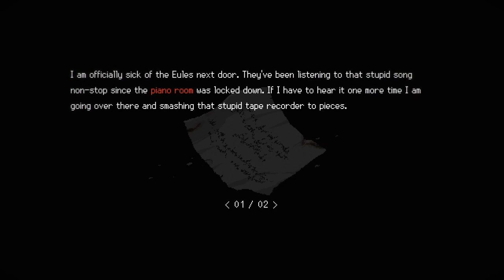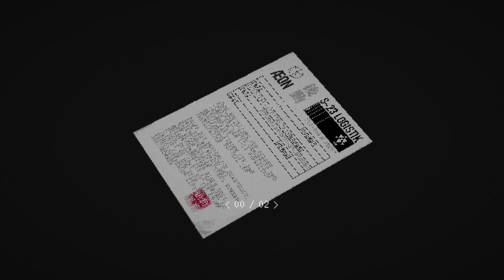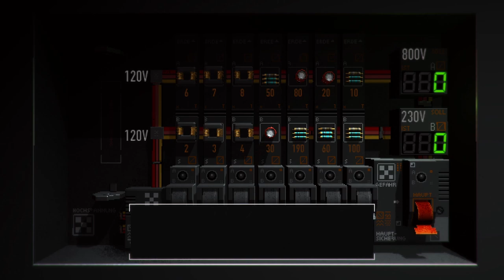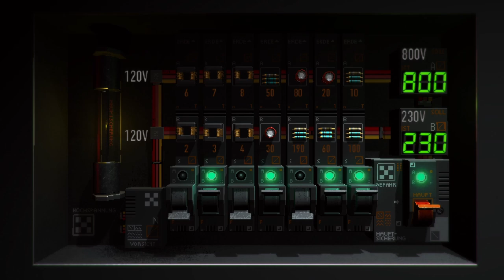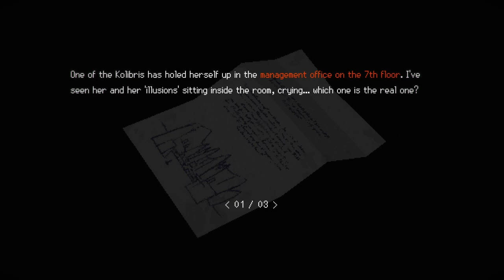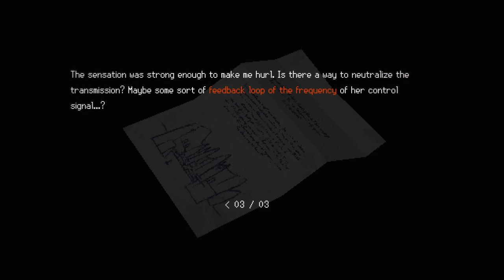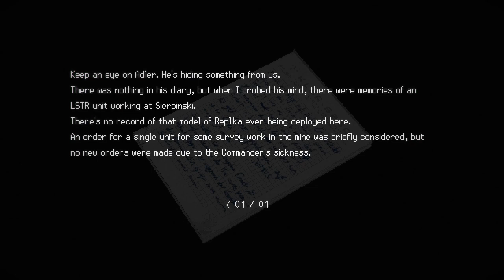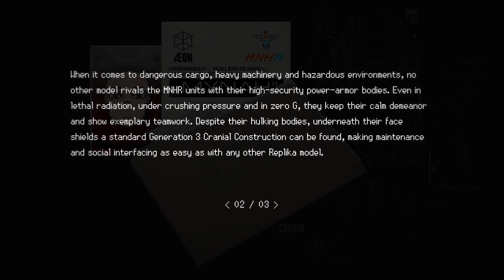SIGNALIS - Multilayerd Hell + Astrology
Those of you perceptive enough to have noticed the deletion of "Multilayered Hell" and then this re-upload may think this a simple copy paste. NAY! I SAY! This is the original video and much MORE! (20ish min). This video was originally going to be 2 separate parts but I had a large change in heart and decided to recouple them as they were before my meddling. REJOICE! Feast your eyes on this seamless creation of machine and man! Witness true beauty unfold at your behest! Unbeknownst to you, I have been toiling away for what seems like an eternity... but... this is only the halfway point yes??? I hear you ask in the dim light of dusk "Surely there cant be more??", and to that I must inform you there will be more. Hopefully about ohh 2-3 hrs more? Depends on my attention span and my will to cup and paste/ bookmark/ witty puns/ etc..

_(Marquee)_
Multilayered Hell
Astrology

00:00 - Multilayered Hell
01:00 - Back To School
02:43 - Started At The Bottom
03:29 - Maintenance Key
05:07 - S.T.A.R.S.
08:29 - Isa Me
12:04 - Fuse
14:31 - Radio Head
16:13 - Fuse Puzzle
18:19 - Powered Lifts
20:29 - Shutter Gate Handle
21:35 - Owl Key
22:13 - Broken Music Cassette
25:05 - Flashlight Module
29:14 - Adhesive Tape
29:31 - Weapons Case (12 mm)
31:17 - Astrology
31:26 - Island Key
32:17 - Hunter's Key
33:08 - Revolver
33:18 - Workshop Key
34:03 - Broadcast Station (142.kHz)
34:39 - Hungry Boy
35:28 - Hummingbird Key
36:41 - Eagle Key
38:43 - Postbox Key
39:45 - Adler's Room
41:24 - Alignment Puzzle
42:15 - Library Key
43:35 - Movie Theater Arcade Game
44:15 - Astrolabe
45:07 - KOLIBRI
46:00 - Astrolabe Puzzle
46:54 - Planet Orientation (Solution)
48:43 - Administrator's Key + Lore
51:05 - Elevator

-No Compromises Allowed